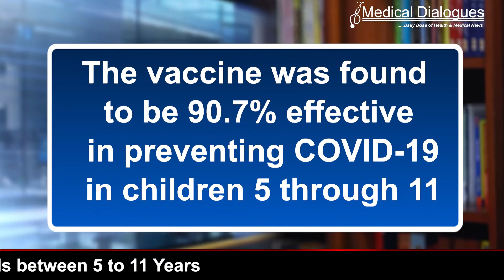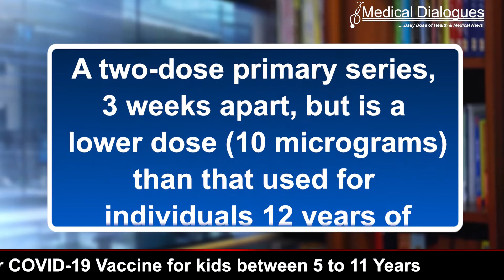FDA Okays Pfizer COVID 19 Vaccine for kids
The U.S. Food and Drug Administration has authorized the emergency use of the Pfizer-BioNTech COVID-19 Vaccine for the prevention of COVID-19 to include children 5 through 11 years of age.